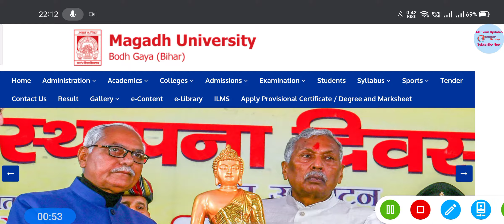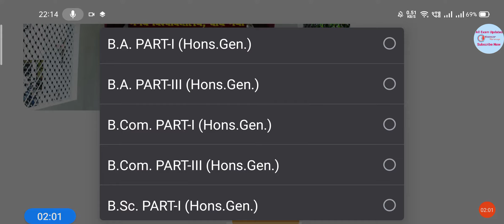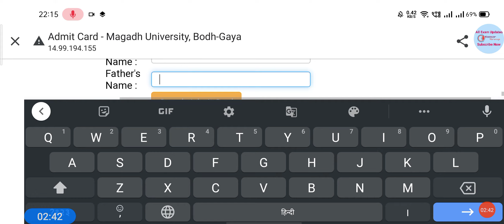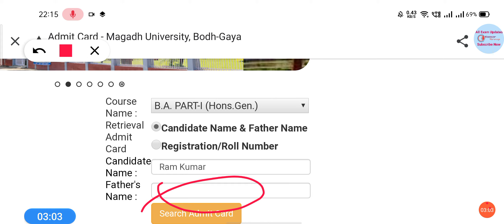Magadh University part 1 admit card download 2018-21